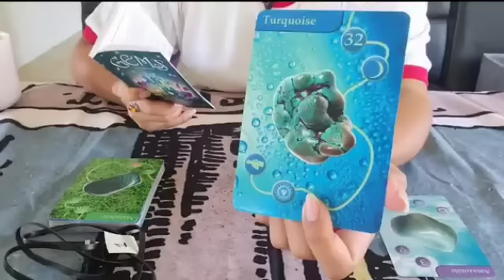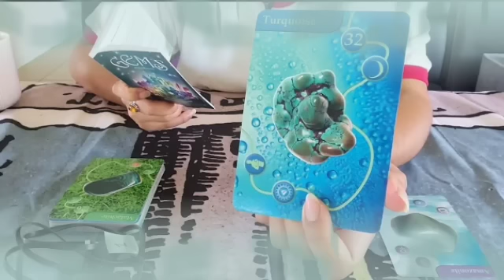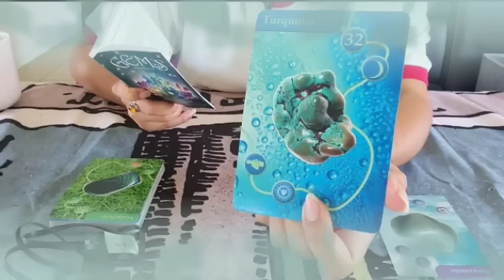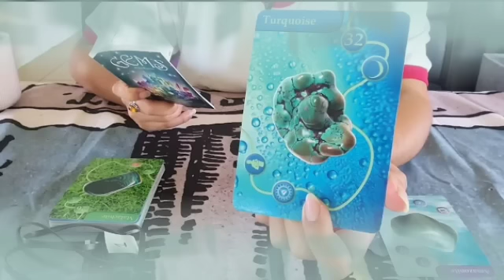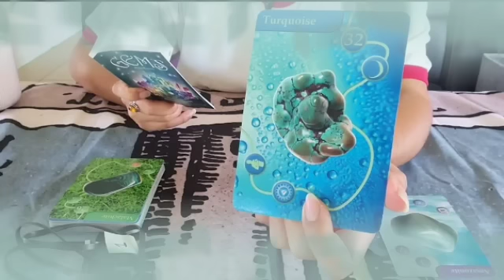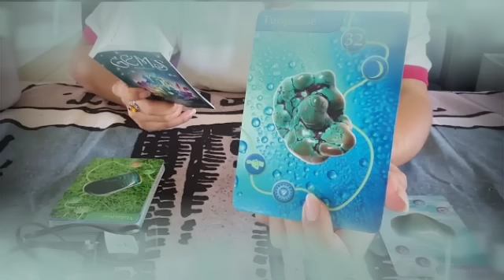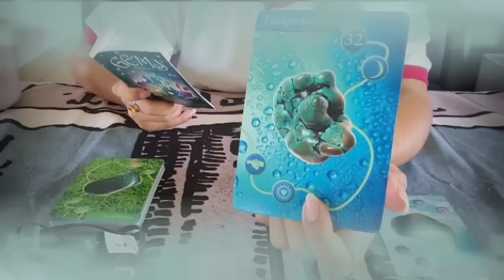برج العذراء لأسبوع الرابع شهر يونيو 2022 // زواج قادم👰وخروج طرف سام بيفكر فيك🤭هديه من الكراش🔥